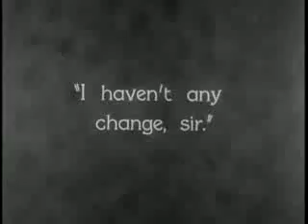Charlie Chaplin in City Lights